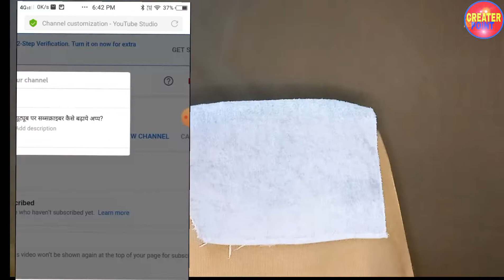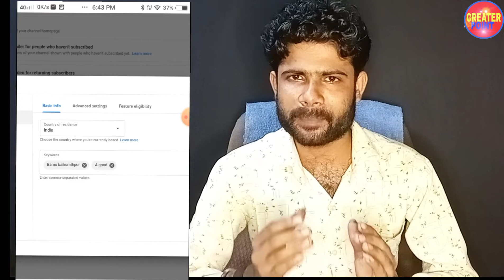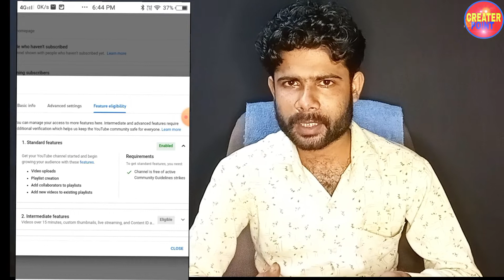YouTube Channel Ko Security Kaise Kare | How To Secure Youtube Channel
Video About
Dosto Aaj Ki Video me apko mai aapko Youtube Channel Security Tips dena chahta hu ki aap apne channel ko kis tarah secure kar sakte hai aap dekh rahe hai kis tarah se channel hack hote hai to aapko iss video me mai btauga ki Youtube Channel
ko Secure kaise karte hai.2 step Verification ke alawa ek aisa option hai jisse aap apne channel ko itna jyda secure kar sakte hai ki
koi bhi kisi bhi halat me aapke channel ko hack nhi kar
sakta.

Youtube Channel Hack Hone Se Kaise How To Enable Tow Step Verification

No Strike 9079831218